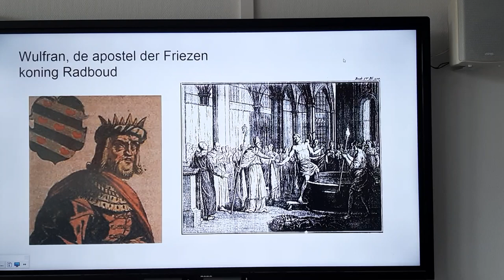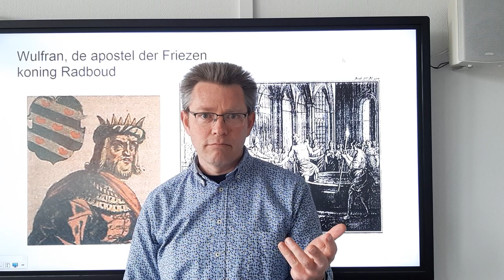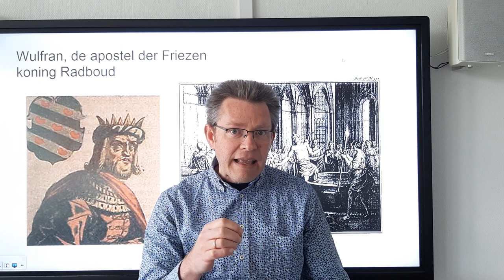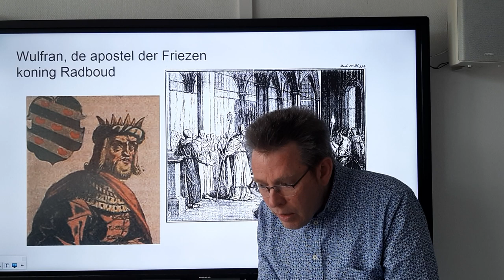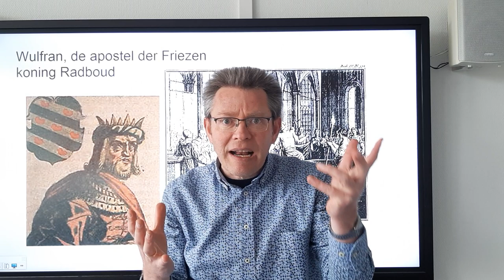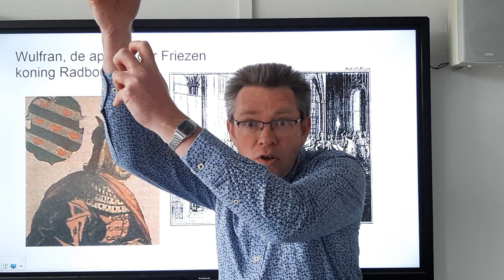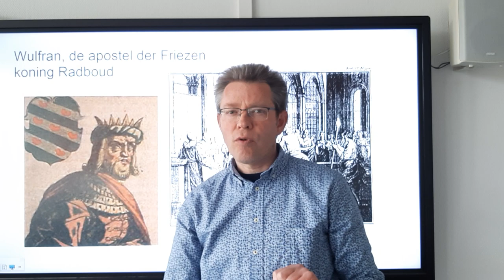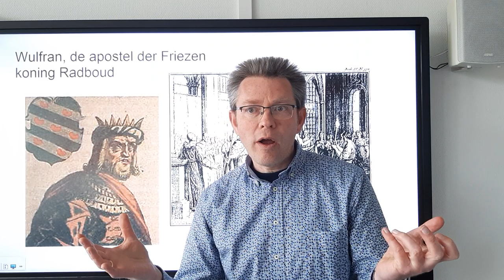Kerkgeschiedenis verhaal Wulfran en Radboud